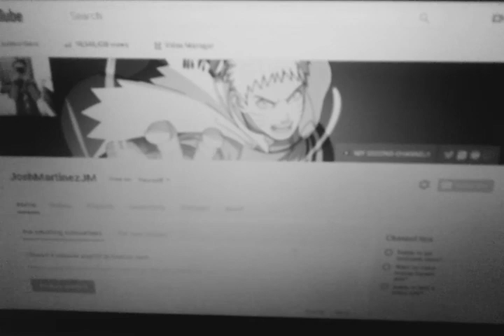I'M PUNISHED 155 (4 Days of Work) - JoshMartinezJM